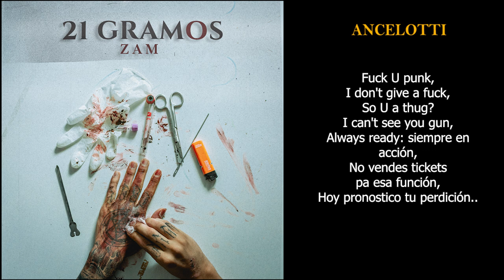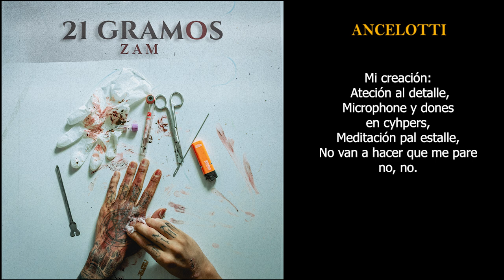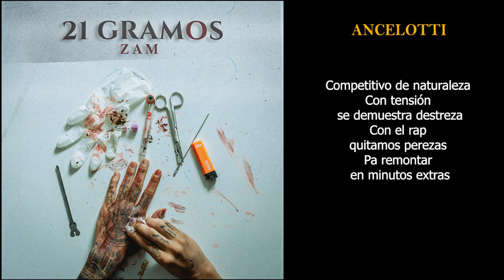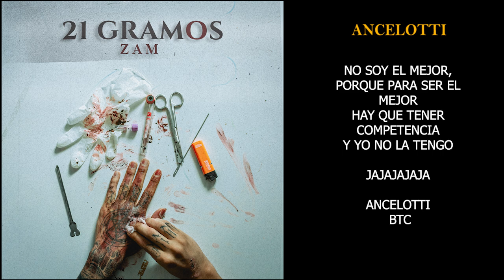Zam - Ancelotti Ft Kramer Sc || (21 Gramos) Prod. By (K set & Rizvlez)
3 Distintas presentaciones
3 Fragmentos

Tras pasar tantos años de vivencias y experiencias, decidimos plasmar cierta parte de lo que creemos y hacemos día a día, Saber dirigir es un papel fundamental en nuestras vidas y debemos mantener el equipo concetrado.

🎼Beat y producción por Vinyl Beats

🔔 Click en la Campana + Enciende las Notificaciones.

🌐Dirección general por KO hits